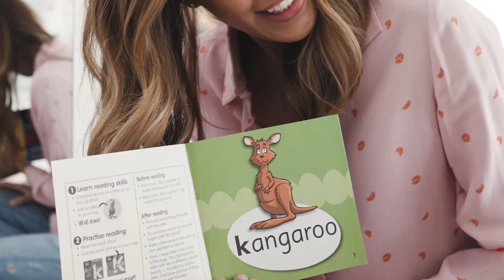Bec Judd's 5 Tips for Encouraging Children to Read | ABC Reading Eggs | Get a FREE Trial!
Encouraging children to read is all about nurturing a love of reading! Media star, speech pathologist and busy mum of four Bec Judd loves Reading Eggs. Here Bec shares her top five winning tips to get children motivated about reading.

Your child can learn to read with Reading Eggs - the multi-award winning online reading program for 2 - 13-year-olds.

Your free trial includes access to our amazing Reading Eggs Library which has 3000 e-books for multiple reading stages and ages. Kids are more easily encouraged to read when books match their interests - they'll be spoilt for choice with the books available to them!

Reading Eggs has been developed by an experienced team of teachers, writers and developers who have created a highly visual, engaging and interactive environment which helps children learn to read.

The unique worlds of reading and writing activities help to equip children with a positive attitude towards reading and learning for life. That’s a tall order, we know, but we are passionately committed to delivering this to readers everywhere!